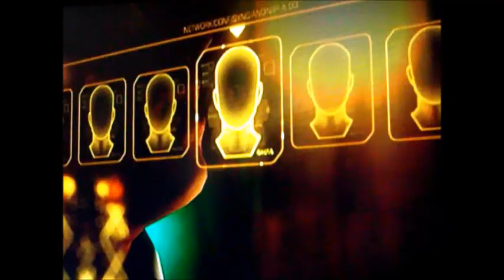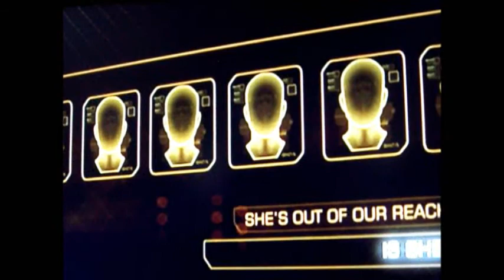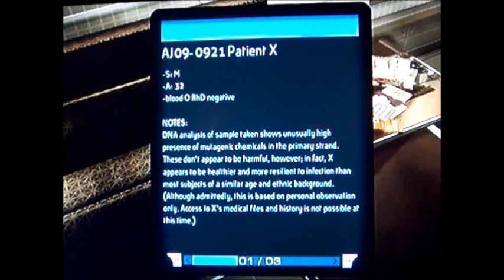Deus Ex Let's Play Part 1 Intro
Miniroo92 and Tjbubler talk you through Deus Ex with a let's play series of it. We encounter many problems, mainly from Miniroo92!